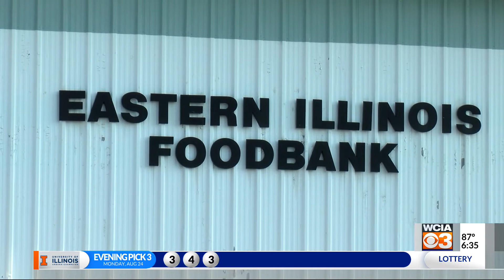EIF GRANT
COVID